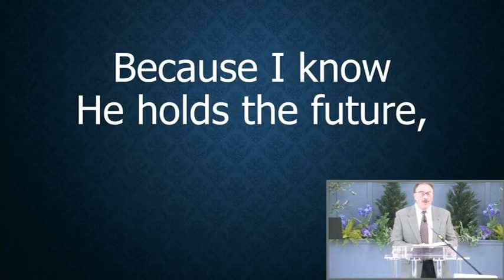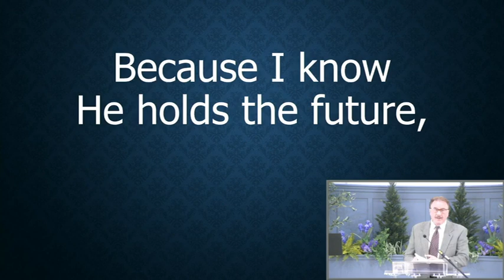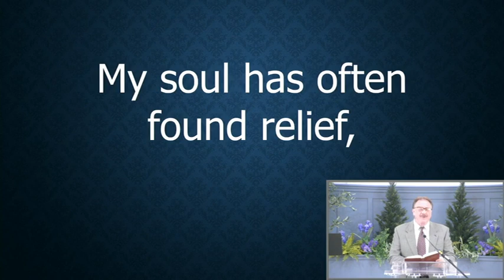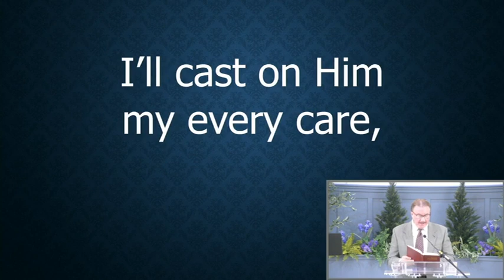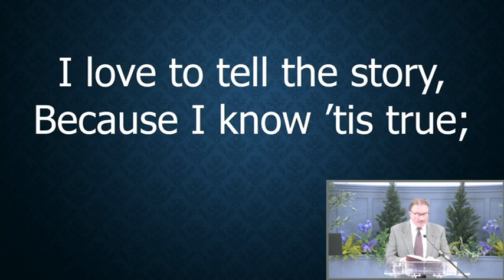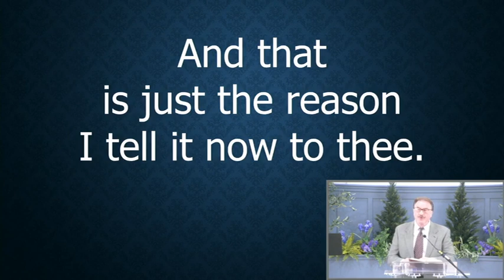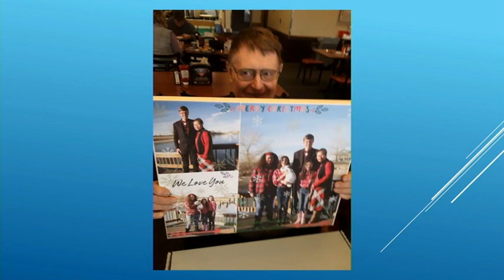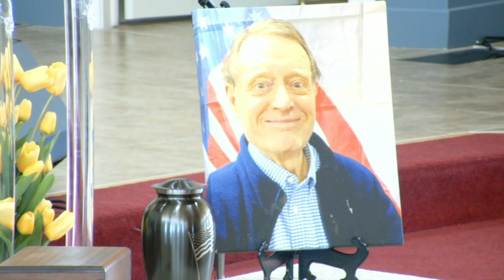2023 03 18 Paul Willis Memorial